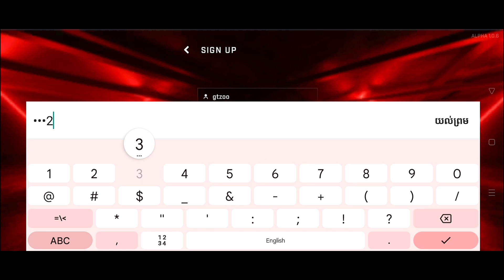Rage effect mobile | ហ្គេមទូរស័ព្ទ2023 បែប FPS និងFPP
=link download=